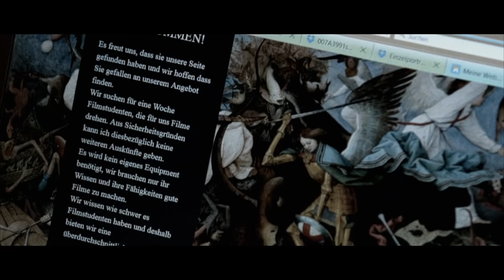Hi8: Resurrectio Official German Trailer (2016)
Inhalt:

In “Hi8“ begeleiten wir einen Filmstudenten, Namens Steven, der den blutigsten Horrorfilm aller Zeiten möchte, sein Diplom. Problem aber, das Geld, auch sein Produktions-Dozent unterstützt Steven in seinen Vorhaben gar nicht. Er vergleicht den Genrefilm, bzw. Horrorfilm als ein unakzeptables Medium und zeichnet keinen Künstler aus. Steven ist es natürlich auch bewusst dass es in Deutschland schwierig ist Genrefilme zu verbreiten, aber er gibt die Hoffnung nicht auf. Eine mysteriöse Internetseite die eine Freundin von Steven entdeckt hat, gibt ihn jedoch wieder Hoffnung. Eine einzige Textzeile die in einem Rahmen aus einem flammenden Meer umgeben ist. In dieses Höllenfeuer stürzen gottes Boten hinab, Engel. Dies scheint Steven gar nicht zu stören, denn der Inhalt des Textes ist in seinen Augen von größerer Bedeutung. Seine Blicke erfassen nur filmen, Geld, sofort Bezahlung. Doch der Klick auf den “Sende“-Button entfacht nun eine Erfahrung die durch Verstand, Fleisch und Knochen geht…
Wörtlich ausgesprochen: Er wird die Hölle auf Erden erleben.

Diplomfilm der Ruhrakademie in Schwerte

Drehbuch / Regie: Stefan Sierecki
Schauspieler: Oliver Troska / Marc Gruss / Moloch / Carola Schmidt / Uwe Choroba / Joris Schwarz / Piet Baltissen / Robin Stehr
Kamera: Patrick Zeller
Spezial-Effekte: Philipp Rathgeber
Schnitt (Teaser/Trailer/Film): Kai E. Bogatzki